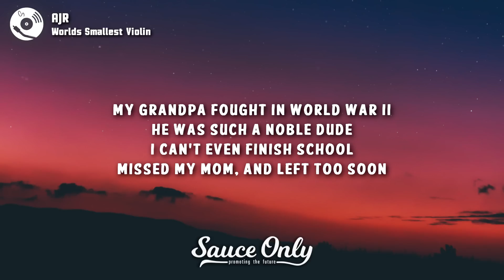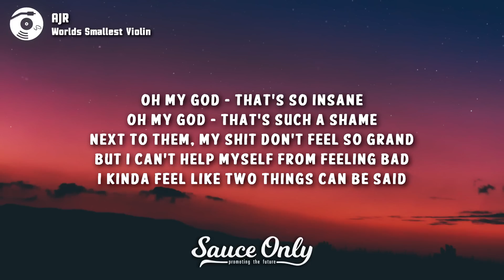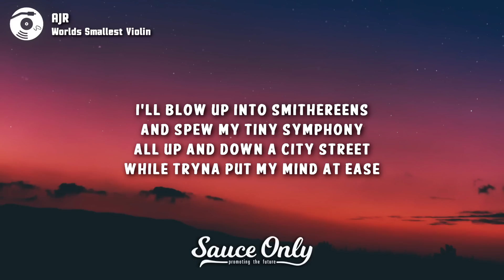AJR - World's Smallest Violin (Lyrics)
[Instrumental Break]

[Instrumental Break]